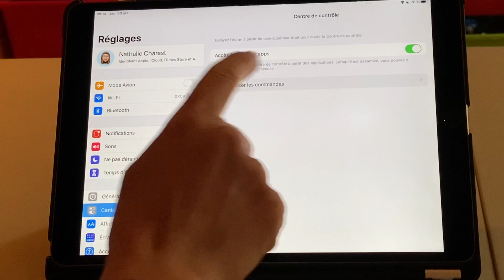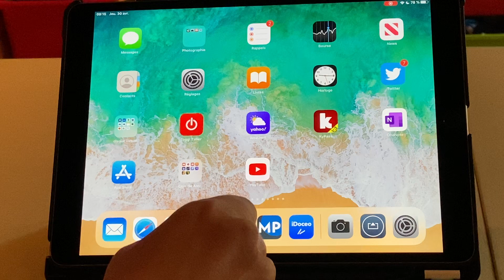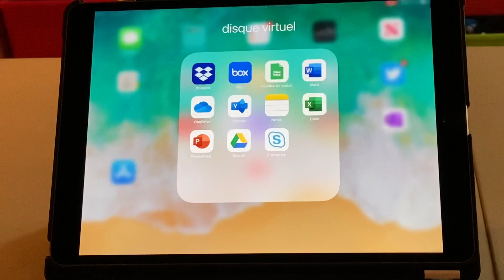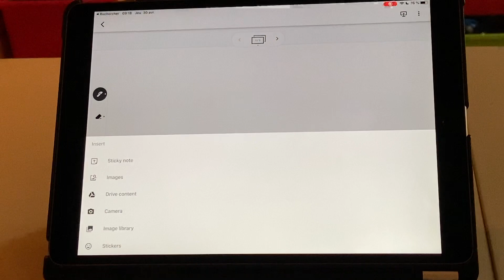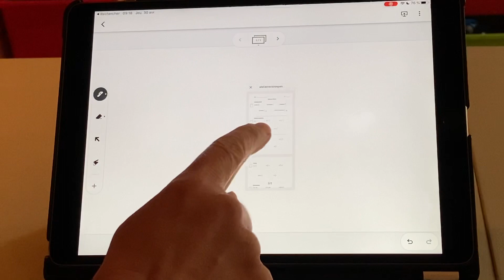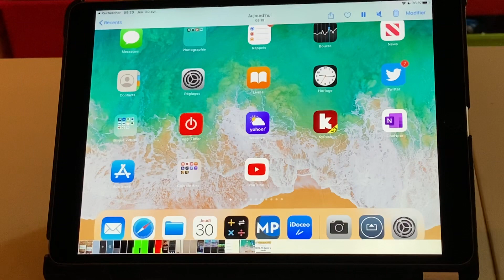Enregistrer son écran tout en annotant des documents PDF avec son iPad pour enseigner à distance.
Pour enseigner à distance avec son iPad comment enregistrer son écran rapidement et annoter des documents de format PDF